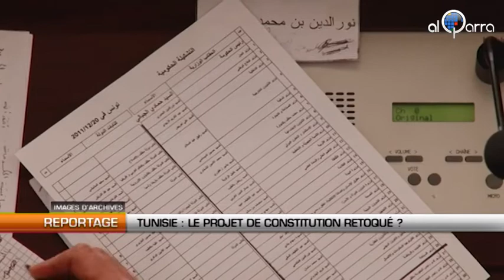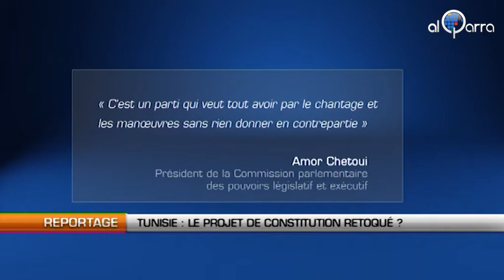Tunisie : Le projet de constitution retoqué ?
Al Qarra - Il avait été présenté samedi comme finalisé et définitif. En fin de compte, le projet de constitution tunisienne va probablement être de nouveau modifié. En cause, les nombreuses critiques émises par un panel d'experts et près d'1/3 des élus de l'ANC, l'Assemblée Nationale Constituante.

Outre le contenu du texte, ces derniers dénoncent  une révision hâtive du texte par la commission mixte de coordination et d'élaboration. Ils affirment qu'il s'agit d'un coup de force de la part du parti islamiste Ennahdha, majoritaire à l'assemblée.